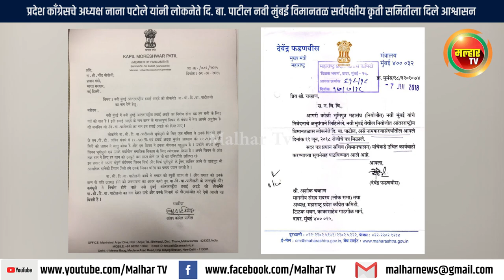नवी मुंबई विमानतळ नामकरण संदर्भात सर्वपक्षीय कृती समितीने घेतली नाना पटोले यांची भेट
लोकनेते दि. बा. पाटील हे महाराष्ट्राचे मोठे नेते होते. ओबीसी समाजासाठी त्यांनी केलेले काम अतुलनीय असेच आहे. आमच्या पिढीचे ते आदर्श होते. त्यामुळे त्यांचे नाव नवी मुंबईतील विमानतळाला देण्यासंदर्भात मी मुख्यमंत्र्यांशी चर्चा करून आपल्या सर्वपक्षीय कृती समितीची त्यांच्याशी भेट घडवून आणण्यासाठी प्रयत्न करेन, असे आश्वासन `महाराष्ट्र प्रदेश काँग्रेस पक्षाचे अध्यक्ष नाना पटोले यांनी आज लोकनेते दि. बा. पाटील नवी मुंबई विमानतळ सर्वपक्षीय कृती समितीला दिले.

नवी मुंबईतील आंतरराष्ट्रीय विमानतळाला लोकनेते दि. बा. पाटील यांचे नाव देण्यात यावे, अशी मागणी मुंबई, नवी मुंबई, रायगड, ठाणे, पालघर आदी जिल्ह्यातील लोकप्रतिनिधी, प्रकल्पग्रस्त शेतकरी, कष्टकरी जनता सुरुवातीपासून करीत आहे. त्याबाबतचा पत्रव्यवहार राज्य व केंद्र सरकारकडे करण्यात आला आहे. यासाठी रायगड, नवी मुंबई, ठाणे, पालघर यांसह अनेक जिल्ह्यांत मोठी चळवळ उभी राहात आहे. त्यासाठी लोकनेते दि. बा. पाटील नवी मुंबई आंतरराष्ट्रीय विमानतळ सर्वपक्षीय कृती समितीची स्थापना करण्यात आली आहे. या समितीच्या एका शिष्टमंडळाने आज महाराष्ट्र प्रदेश काँग्रेस कमिटीचे अध्यक्ष नाना पटोले यांची भेट घेऊन त्यांना या संदर्भातले एक निवेदन देऊन त्यांच्याशी चर्चा करण्यात आली. त्यावेळी पटोले यांनी या शिष्टमंडळाला आश्वासित केले.
कृती समितीचे अध्यक्ष, शेतकरी नेते दशरथदादा पाटील यांच्या अध्यक्षतेखाली भेटलेल्या या शिष्टमंडळात कृती समितीचे उपाध्यक्ष माजी खासदार रामशेठ ठाकूर, कार्याध्यक्ष आमदार प्रशांत ठाकूर, कार्यकारिणी सदस्य उद्योजक जे. एम. म्हात्रे, ओबीसी नेते जे. डी. तांडेल, कृती समितीचे सहचिटणीस दीपक म्हात्रे, संतोष केणे, मेघनाथ म्हात्रे आणि जासई ग्रामस्थांचे प्रतिनिधी आदींचा समावेश होता.
या शिष्टमंडळाने नाना पटोले यांना दिलेल्या निवेदनात म्हटले आहे की, लोकनेते दि. बा. पाटील यांची नवी मुंबई, रायगड ही कर्मभूमी आहे. इथल्या भूमिपुत्र प्रकल्पग्रस्त कष्टकऱ्यांना न्याय मिळवून देण्यासाठी त्यांनी आपले सबंध आयुष्य वेचले आहे. 1984 साली शेतकऱ्यांच्या जमिनीला योग्य भाव मिळावा, यासाठी त्यांच्या नेतृत्वाखाली झालेल्या व साऱ्या देशभर गाजलेल्या शौर्यशाली लढ्यातील शेतकऱ्यांना साडेबारा टक्के विकसित जमीन देण्याचे तत्त्व प्रस्थापित झाले. पुढे ते महाराष्ट्रातील सर्व प्रकल्पग्रस्तांना लागू झाले.
दि. बा. पाटील यांनी महाराष्ट्रातील ओबीसी समाजासाठी भरपूर काम केले आहे. मंडल आयोगाच्या अंमलबजावणीसाठी व त्यानंतरही ओबीसी समाजात जागृती निर्माण करण्यासाठी दि. बा. पाटील यांनी महाराष्ट्रभर दौरे केले. अशा या लोकोत्तर नेत्याचे नवी मुंबईतील आंतरराष्ट्रीय विमानतळाला नाव देणेच योग्य आहे.